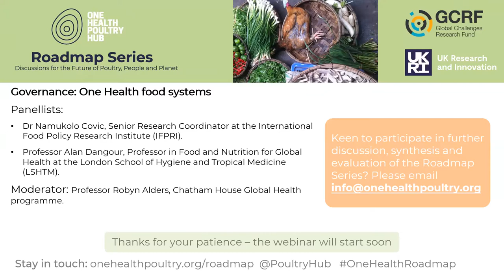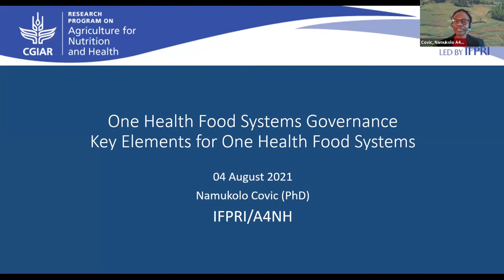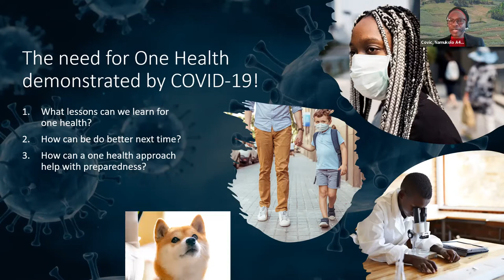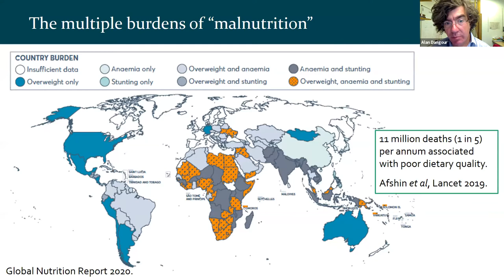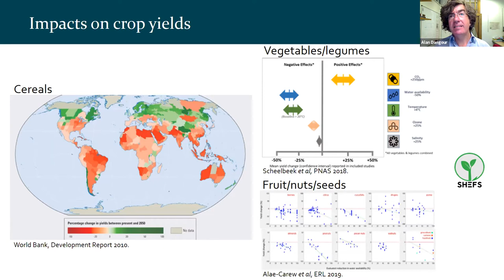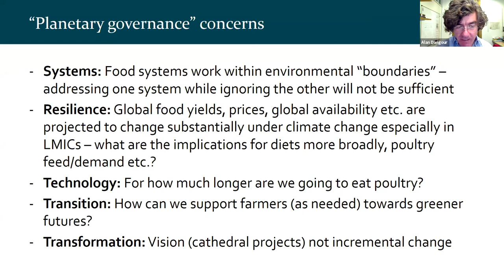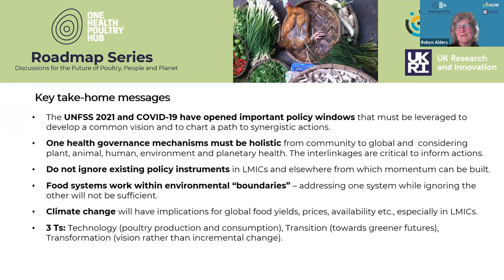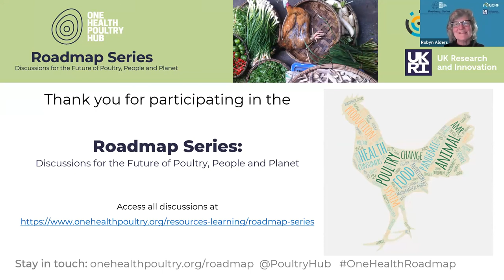Governance: One Health food systems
What are the key elements of One Health food systems? What are the next steps to achieve this transformation?
This event featured panellists Dr Namukolo Covic, Senior Research Coordinator at the International Food Policy Research Institute (IFPRI), and Professor Alan Dangour, Professor in Food and Nutrition for Global Health at the London School of Hygiene and Tropical Medicine (LSHTM). It was moderated by Professor Robyn Alders, Chatham House Global Health programme, and took place on Wednesday 4 August 2021